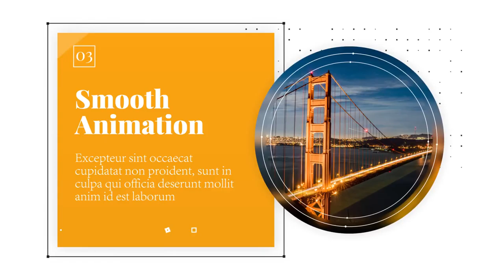Clean Corporate - Business Presentation (After Effects Template)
Features:
- Modular structure